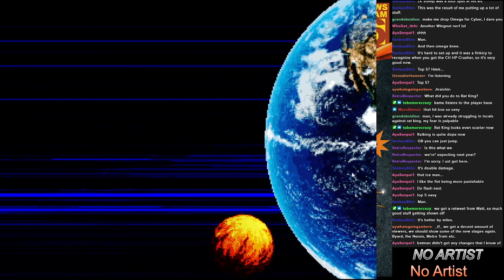TMNTXJL Turbo - Aquaman Changes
These changes will be in the final revision of the game coming out later this year. My mic was not configured properly. My Bad.

+Omega Water Spray property altered
+cl hk start up reduced by 1f
+far hk start up reduced by 1f
+s.hp start up reduced by 2f
+c.hp start up reduced by 2f